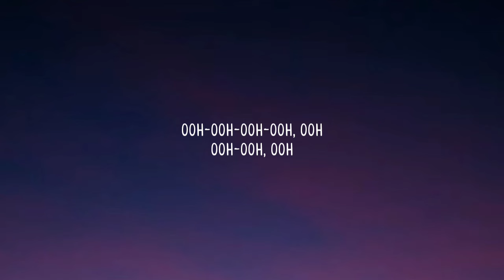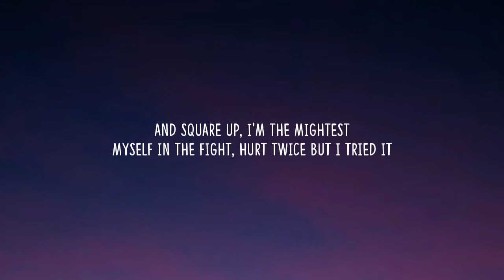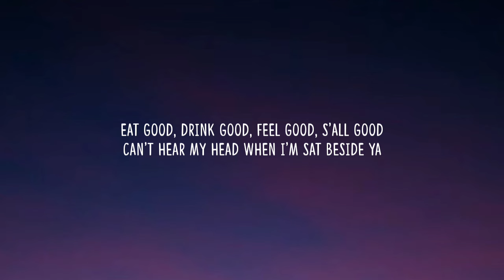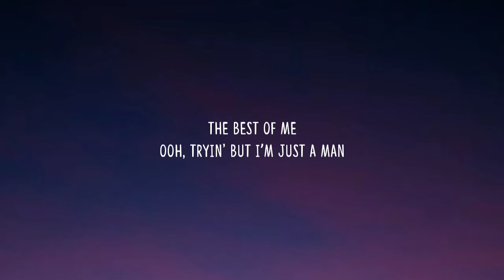keshi - LIMBO (Lyrics)